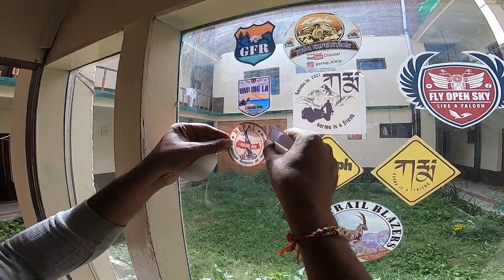My accident + Bella got lost II Travelling with a pet to ladakh by bike II Day 7 part 1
DAY 7 episode couldn't be executed in one part because this day had full of  unforgettable events. Hence, two parts have been made.
 This is part 1 - In this episode we entered Zanskar. Check the full video for more

Episode 9 - coming soon
Episode 10
Episode 11 -
Episode 12
Episode 13 -